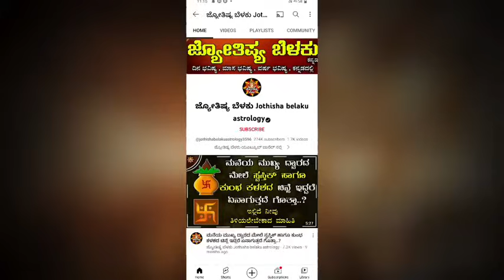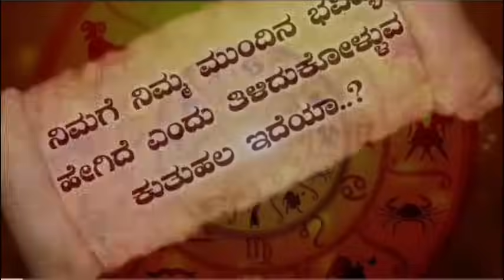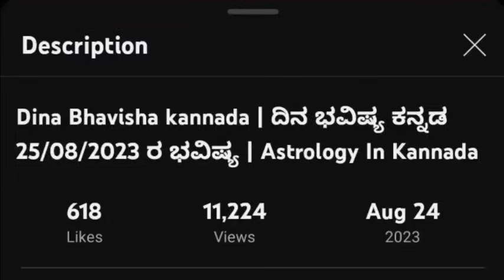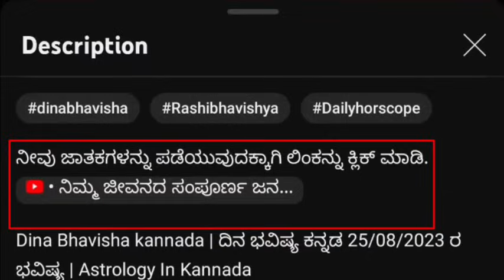Dina Bhavisha kannada | ದಿನ ಭವಿಷ್ಯ ಕನ್ನಡ 25/05/2024 ರ ಭವಿಷ್ಯ | Astrology In Kannada